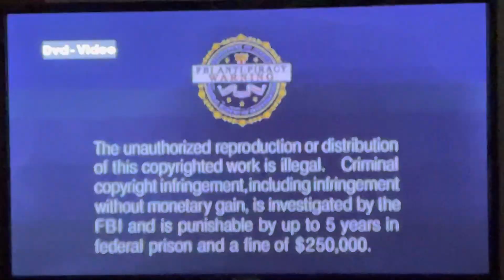Opening to Sesame Street Presents: Follow That Bird 2009 DVD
Warner Bros. has turned 100 today! You can watch this movie for free on YouTube this month.